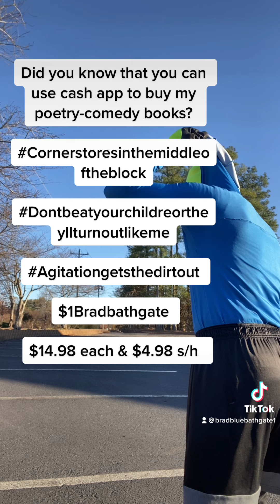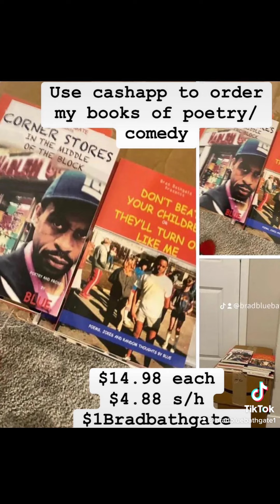Way tooo much religion